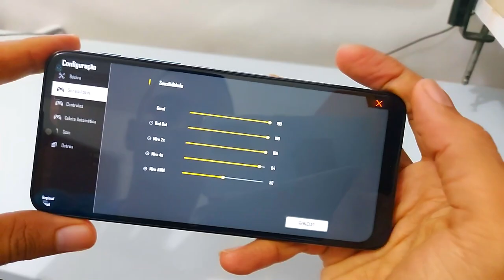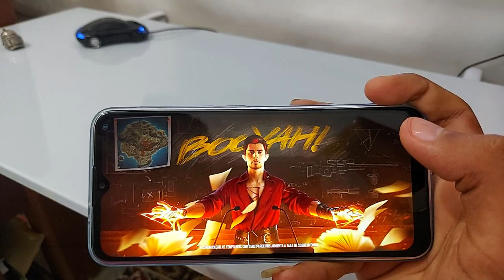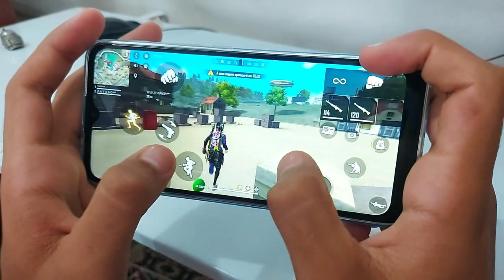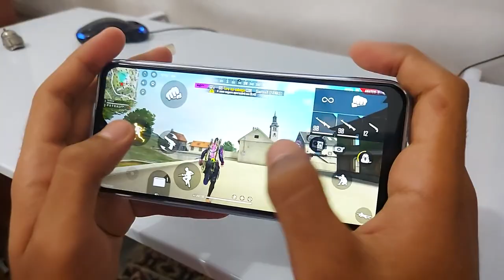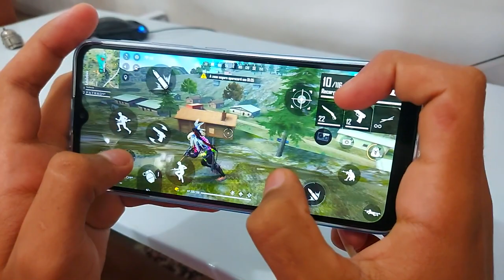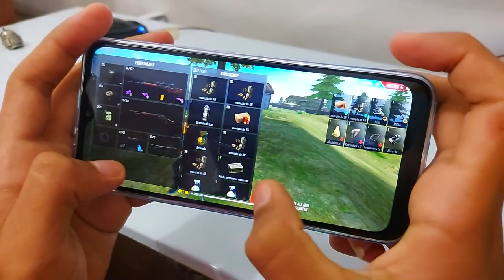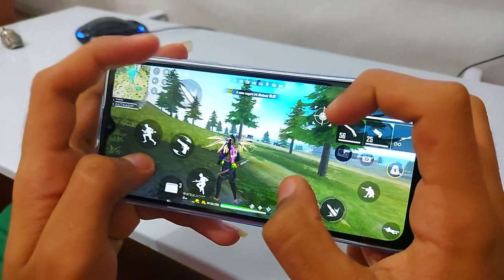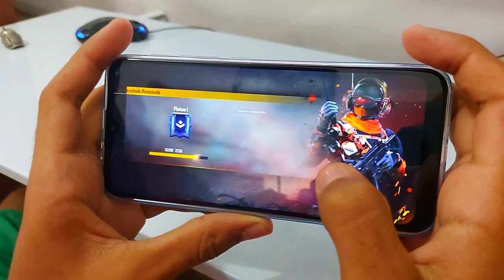Moto G9 Play | Free Fire Alto FPS